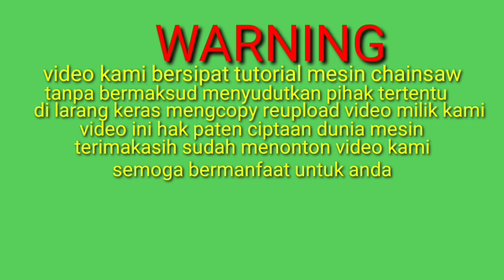Rantai Tumpul Jadi Setajam Silet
Asalamualaikum broo rantai tumpul jadi setajam silet!!!  Mengapa rantai tidak tajam padahal sudah di asah?  Jika rantai supaya setajam silet tunggulnya rantainya harus di pendekin juga yaitu di kikir pakai kikir segi pasti rantai setajam silet semoga bermanfaat ya bro